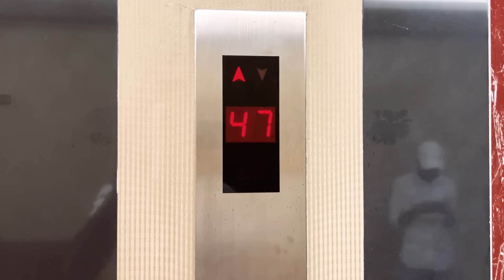LIFE MEIN PEHLI BAAR STADIUM MEIN CRICKET MATCH DEKHA !! DUBAI SHOPPING VLOG I Rohit Zinjurke